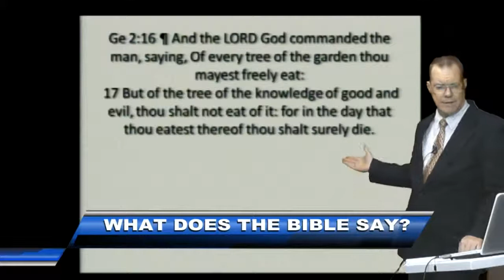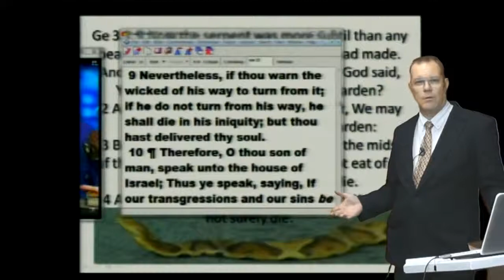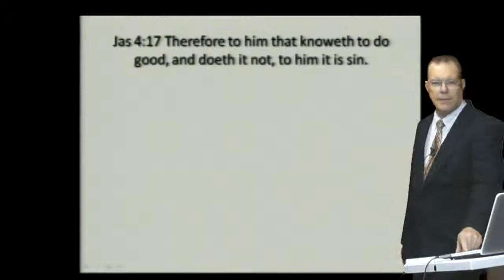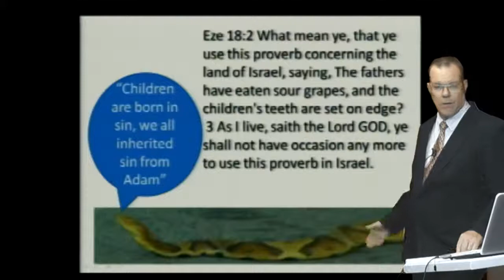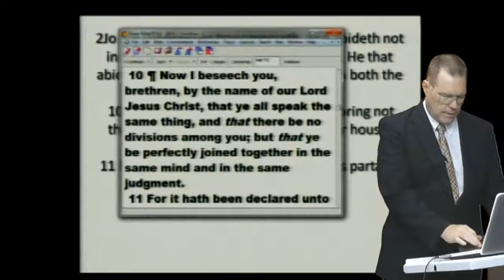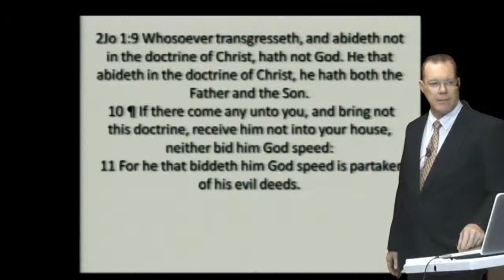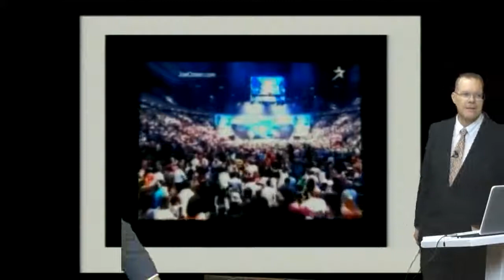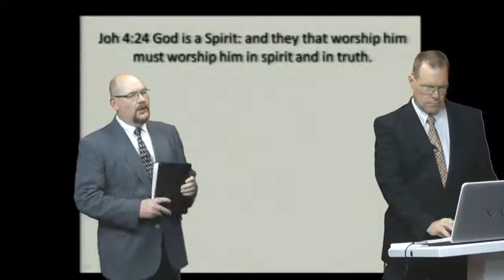About Time - Sep 4, 2014 - AWFTL - FULL episode